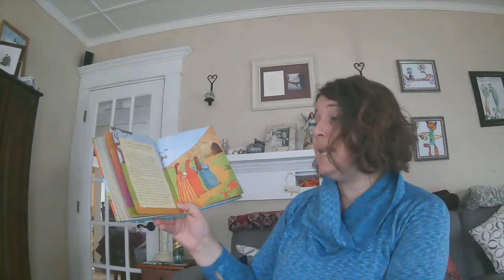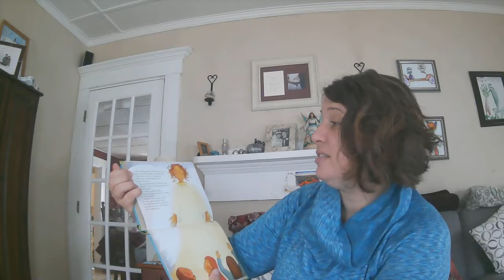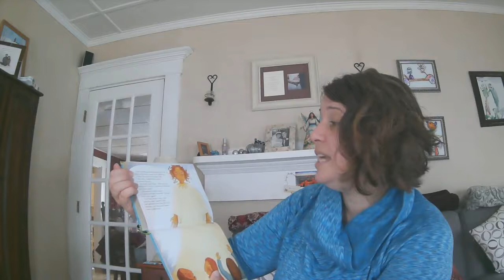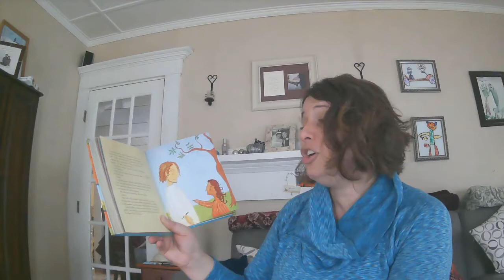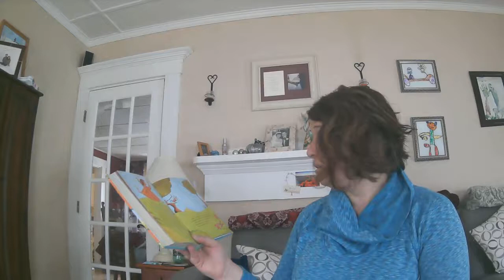"God's Wonderful Surprise"- Wondering Wednesday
Jan 21; "God's Wonderful Surprise" The Resurrection from Matthew 28, Mark 16, Luke 24, John 20 reading from the Jesus Storybook Bible by Sally Lloyd-Jones